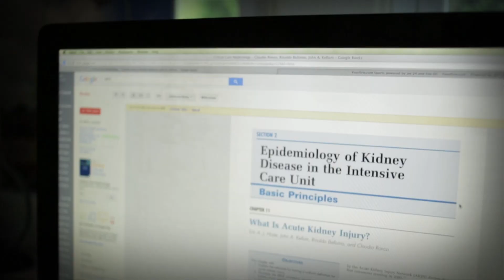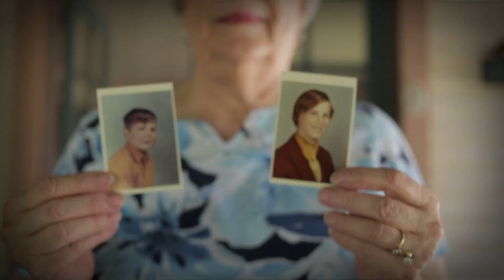A Senator Pennsylvania Can Be Proud Of